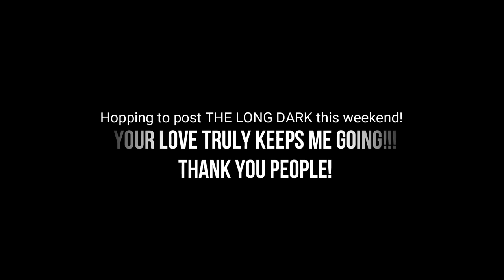Stranded Deep - Gyrocopter Missions part 2 of 2 (& Aladdin?)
Stranded Deep - Gyrocopter Missions part 2 of 2
Continuing our story side-quests missions to get the Gyro copter People! I really hope all of you are doing Good! Today lets fly like a bird or Aladdin in this one. Mission 3 now! I really hope you enjoy! Thank you All for being here People! Cheers!

Stranded Deep Game play.
Please note all information given in these clips is as accurate as I could make it at the time but being an early access game much will change before release.